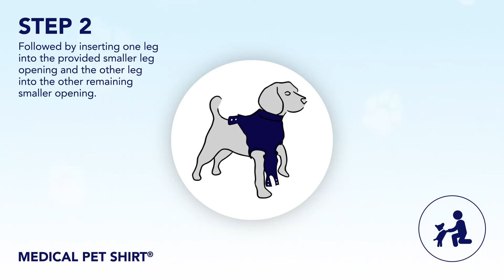MPS INSTRUCTION VIDEO MPS MEDICAL PET SHIRT DOG 2021 V01